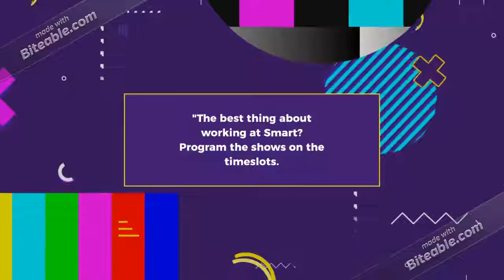Smart TV New Engineers!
Apologies for the Color bars in this video

Inspirators: You can now copy the description!